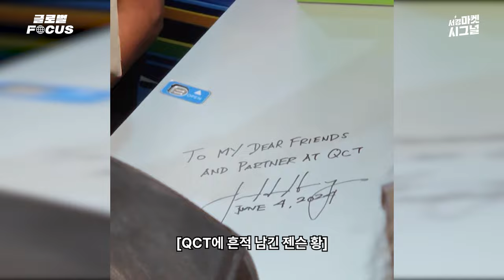"대만과 친분 과시" 젠슨 황에게 한국에 언제 오는지 물었다 | 글로벌포커스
오늘 대만 정보기술(IT) 전시회인 ‘컴퓨텍스 2024’에서
엔비디아 젠슨황 CEO을 직접 만났습니다.

대만의 반도체 공급망을 활용해 인공지능(AI) 인프라를 만들겠다는 의지와
대만과의 강력한 반도체 동맹을 다시 한번 강조했는데요.

AI, 로봇, 대만 반도체 기업에 대한 거침없는 질문과
젠슨 황의 솔직한 답변까지!
직접 현장 속으로 들어가 만나보시죠.

영상 | 허진 기자
제작 | 김여진 PD

더 많은 글로벌 기업의 정보를 얻고 싶다면?